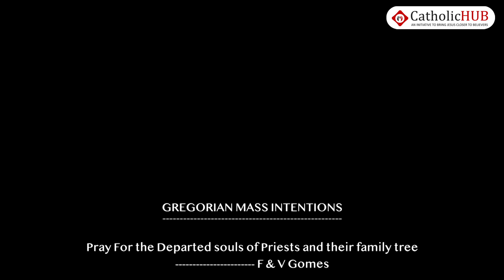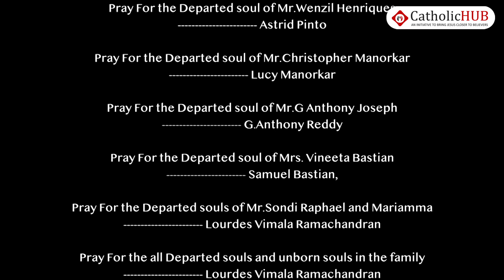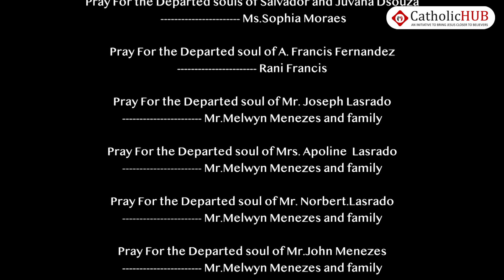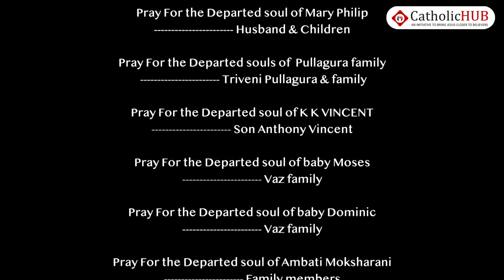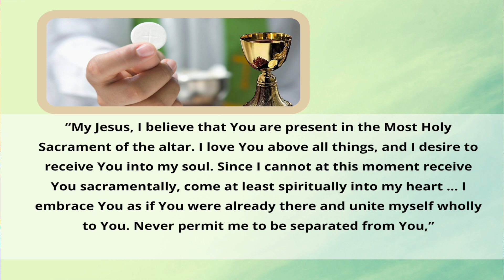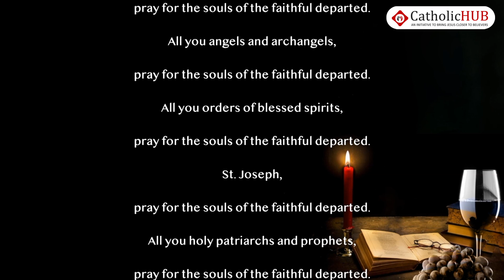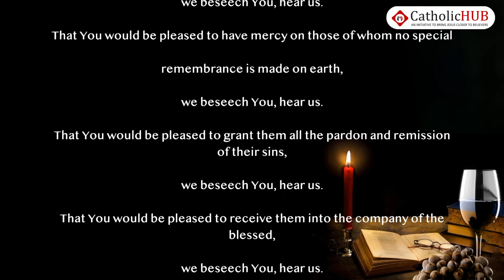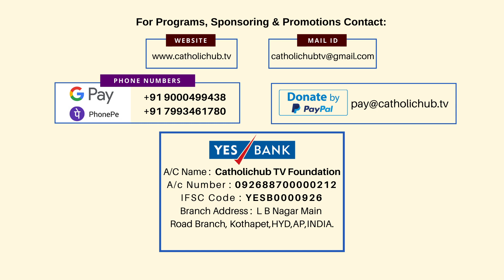GREGORIAN ENGLISH MASS | FR. ANAND SCJ | ST.THERESA CHURCH | SANATH NAGAR| 22-11-2022